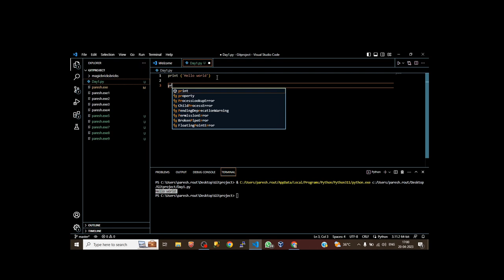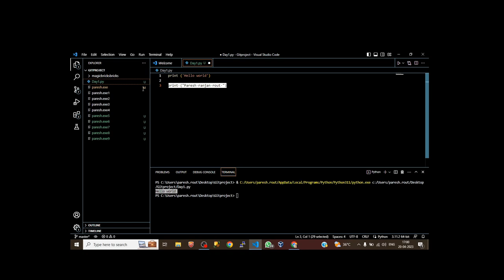Python "Hello World" Printing 🤴